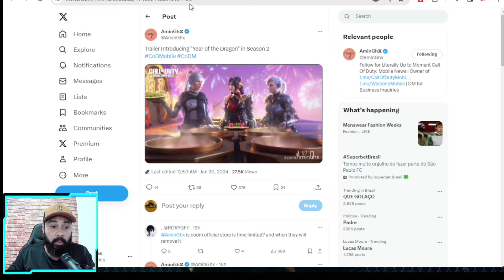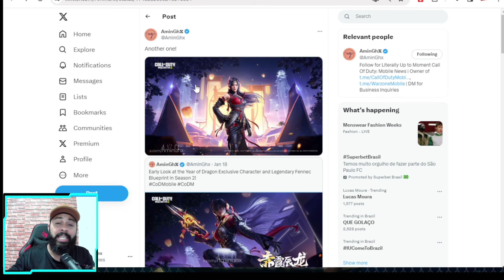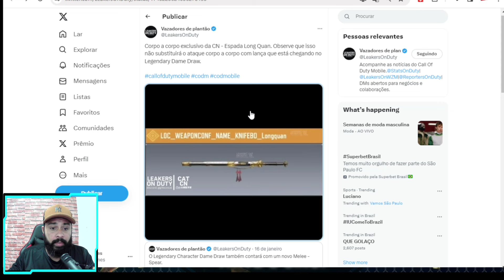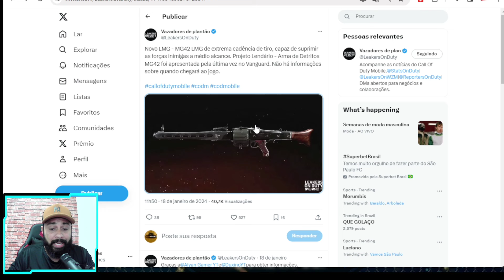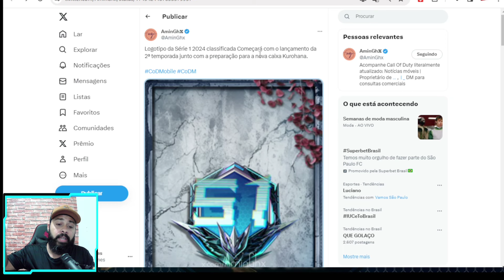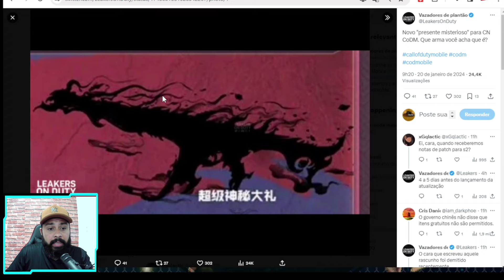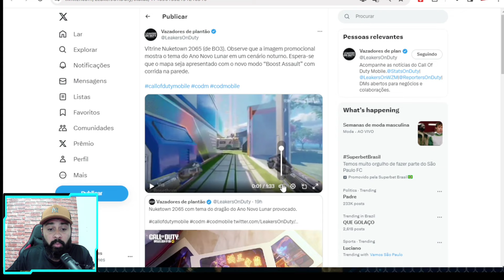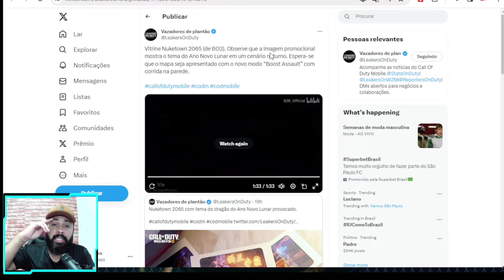TEMPORADA 2 PRIMEIRAS INFORMAÇÕES E VAZAMENTOS DA SEASON 2 DO CALL OF DUTY MOBILE 2024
Fala ai pessoal, vamos conferir as primeiras inforções e vazamentos da temporada 2 d Cod Mobile de 2024.